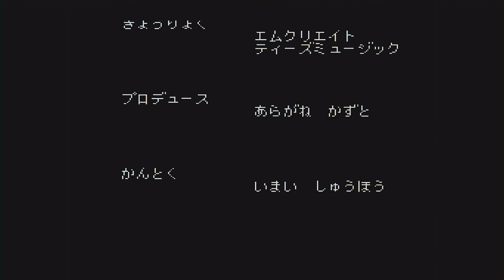ロックフォード編【九龍妖魔學園紀 ORIGIN OF ADVENTURE】 実況プレイパート32 最終回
本当のお宝とは！！

●アトラス
●Nintendo Switch 蘇える秘宝版：15,800円（税抜）/17,380円（税込）
通常版・DL版：5,800円（税抜）/6,380円（税込）